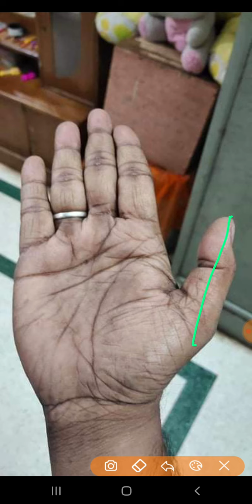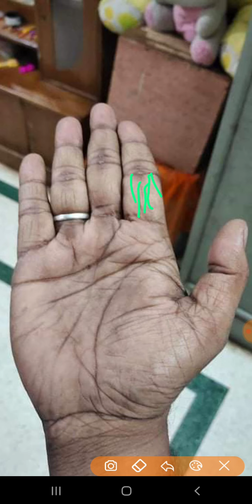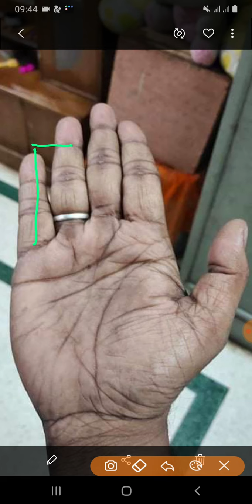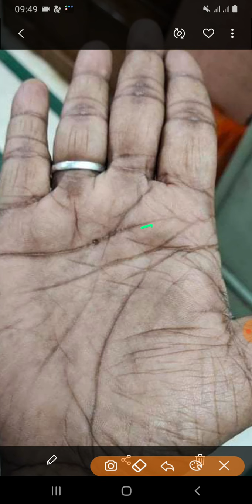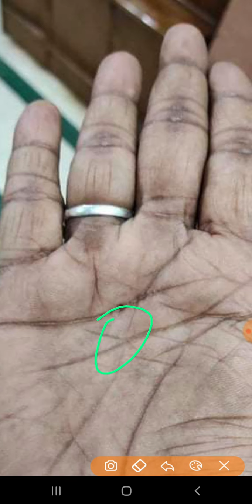businessman hand palm reading